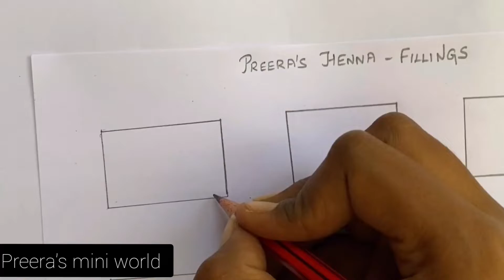Mehendi tutorial - Fillings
Mehendi is an easy art when you do it with passion and creativity.
in this video you will know simple patterns to fill a shape and it becomes a design...very simple...keep trying

Song - Pudhuvellai malai from Roja movie